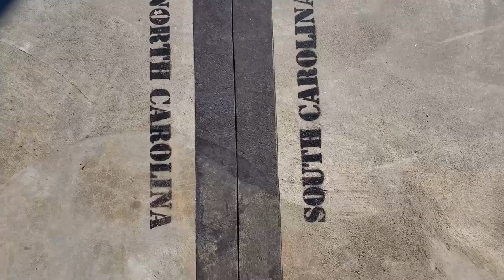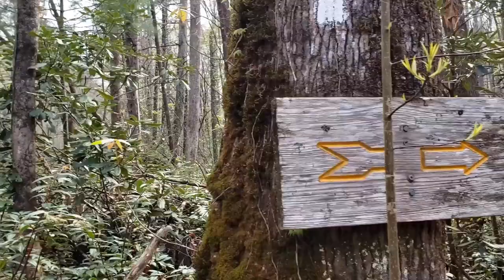Time for another Subscriber Update!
Hey friends,
Here's all the new projects I'm working on and what's coming to the channel soon! Hope you tune in for the new trip videos once they're out.
If you would like to support this channel even further head on over to the Patreon There's a lot of perks to becoming a supporter like early access to trip videos AND exclusive content you won't see anywhere else.